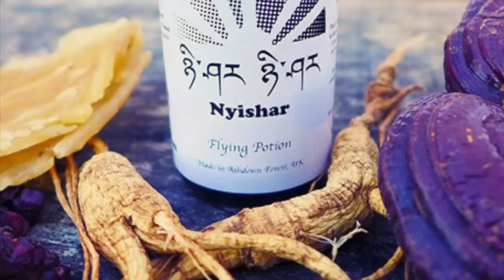Health Benefits Of Ginseng